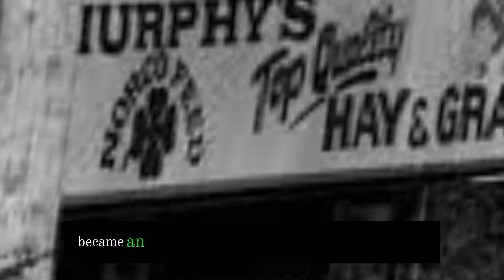The Norco branch of Security Pacific Bank.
May 9, 1980, a day when Norco glimpsed into the abyss and found only darkness staring back. The legacy of that fateful afternoon lingers, a chilling reminder that evil can manifest even in the most idyllic of places, forever shattering the illusion of safety.